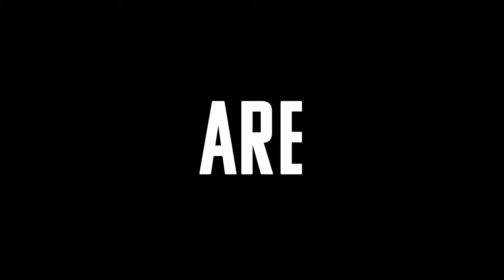Deadline Films UK Trailer 2020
The first 3 years of Deadline Films UK.